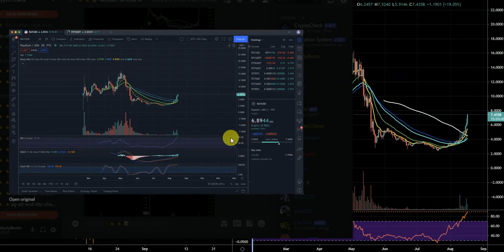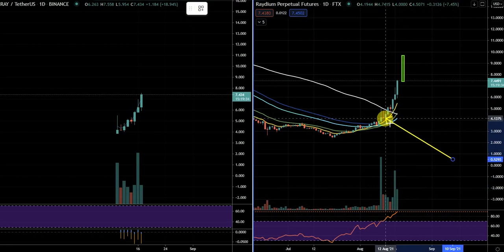RAY coin Review about # crypto